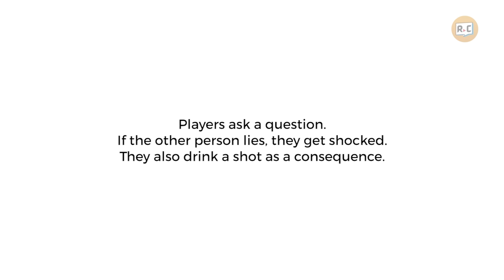Almost Lovers Play a Lie Detector Drinking Game | Filipino | Rec•Create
We got almost lovers  to face each other and test their relationship with a lie detector drinking game. Magkakaalaman na.

FOLLOW THEM!

Special Thanks to Arsenal Cinematography, Studio Seven